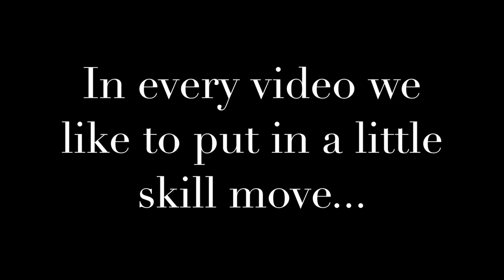Crossbar Challenge Rugby Skills and Tricks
My first video with Aiden, hope you like it!

All copyright of the above songs to the owner(s).